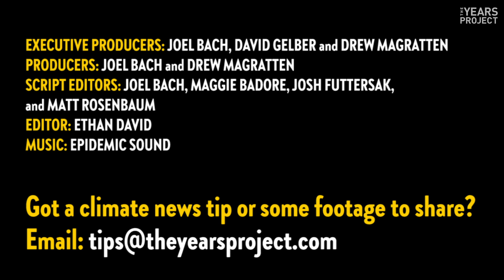Greta Thunberg Does The Carbon Budget Math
"Our main enemy right now is not our political opponents. Our main enemy now is physics...and we cannot make deals with physics," Greta Thunberg told the U.S. House of Representatives in a speech during her visit to Washington, D.C. Then she explains the dire equation that the world's carbon budget is facing.